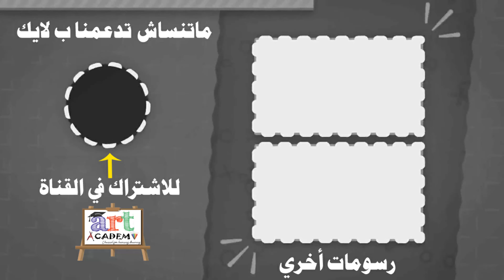رسم سهل | تعليم رسم بنت كيوت مع شعر طويل بالرصاص خطوه بخطوه للمبتدئين بطريقة سهلة | رسم بنات كيوت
رسم رمضان
تعليم رسم بنت جميلة و كيوت خطوة بخطوة بالقلم الرصاص والفحم وبطريقة سهلة للمبتدئين و رسم سهل جدا

Easy drawing | How to draw cute girl with long hair easy step by step for beginners easy way | Easy drawing girls

How to draw a girl step by step ,in this tutorial video i am going to share with u the easiest simplest and fastest way to draw a cute girl in a step by step tutorial for beginners

كيف ترسم اوت لاين بنت بسهوله جدا | تعلم الرسم | رسم سهل
رسم سهل | تعليم رسم بنت من الخلف بالرصاص للمبتدئين بطريقة سهلة وبسيطة | رسم كيوت

تعلم رسم شعر بنت بطريقة سهلة

تعلم كيف ترسم بنت بطريقه سهله
كيفيه رسم بنت

قناة آرت أكاديمي تقدم رسومات سهلة للمبتدئين وايضا المتقدمين فالرسم
لا تنسي الضغط علي زر الأعجاب والاشتراك فالقناة وتفعيل الجرس دعما لنا

Easy drawing | How to draw cute girl with long hair easy step by step for beginners easy way | Drawing girls
Easy drawing | How to draw a girl with long hair, easy to draw, colors, easy steps for beginners | Drawing girls
كيف ترسم بنت بالرصاص وألالوان كيوت سهله جدا | تعلم الرسم | رسم سهل

How to draw a girl with pencil and colors, cute is very easy | Learn drawing | Easy drawing
Easy drawing | teaching draw out line girl  for beginners easy and simple way | cute drawing

رسم سهل,
تعليم الرسم,
pastel drawing
pastel painting
رسم بنات
رسم بنات سهل
رسم بالرصاص
رسم بنات كيوت
كيف ترسم
رسومات بالرصاص
تعلم الرسم

 رسم فحم
رسم فحم سهل,
sketch
كورس رسم
draw
drawing for kids
pencildrawing
art
artist
sketch
drawing sketch
art academy
فنون جميلة
تربية فنية
usa draw
color
artgallery
paint
painting
ink
fanart
youtube seo
style
creative
sketch drawing
girl drawing
Face Drawing
Drawing
pencil drawing images
pencil sketching
drawing sketch
sketch of a girl
pencil art
cute drawings
Farjana drawing academy
رسم فتاة
लड़की ड्राइंग
लड़की ड्राइंग
Anneler günü çizim
تعليم الرسم
كيف ترسم
رسم سهل
دروس رسم
como desinhar
drawing tutorial
easy drawing
Learn To Draw
art channel
drawing channel
تعليم الرسم بالخطوات
طريقة رسم
كيفية رسم
رسم كرتون
رسم سهل
تعليم الرسم للمبتدئين خطوة بخطوة
رسم للمبتدئين
رسم
ورد
رسم طبيعة
رسم تيوب
رسم كيوت
كيف نرسم
رسم انمي
뷔
bts
taehyung
drawing
fan art
speed drawing
draw paint
coloured pencils
الوان خشبية,تعليم الرسم,فن الرسم
تعلم الرسم بالالوان الخشب
درجات البشرة
درجات البشرة في الالوان الخشب

تعليم الرسم
رسم فتاة
رسم بنت
رسم خطوة بخطوة
رسم بالرصاص
رسم سهل
رسم تيوب
طريقة رسم
كيفية رسم